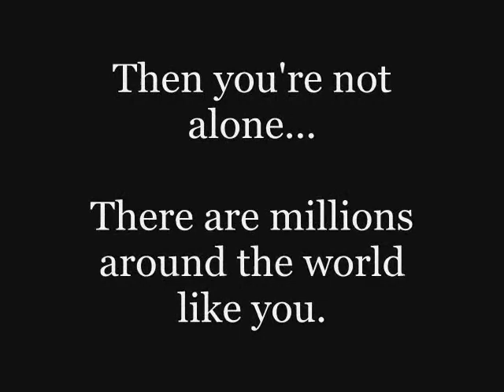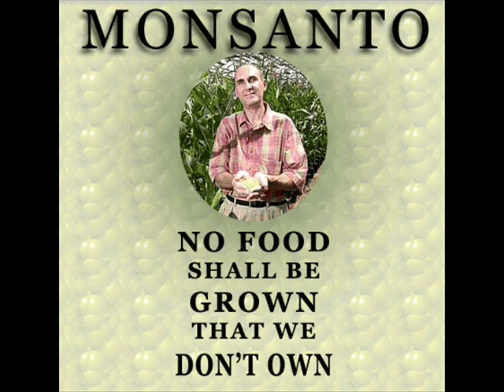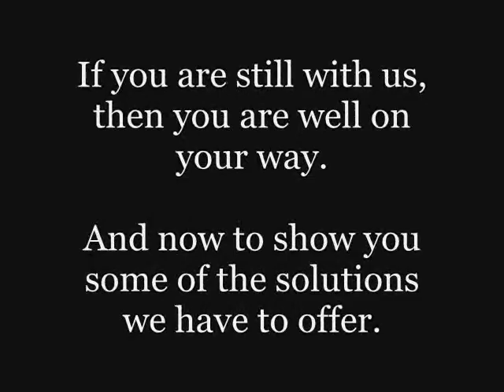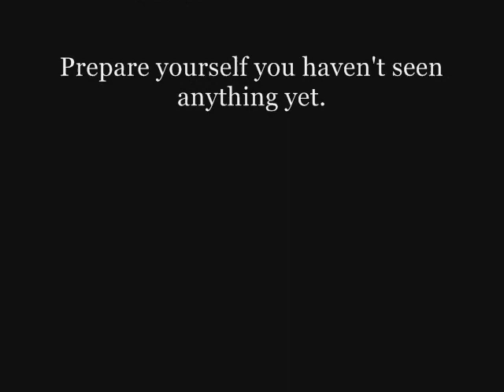BernardAlvarez.com Spring 09 Trailer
An impressive debut from one of our Council Members and GIC Administrator, Trevor Knott